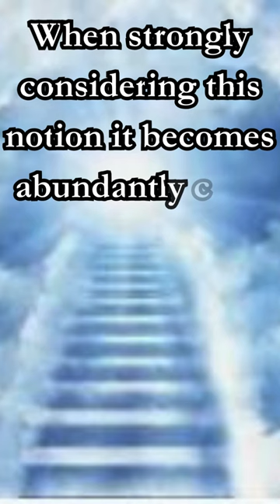Why We Disbelieve to Believe - "Suspension of Disbelief" Analysis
In this provocative Short, we dive deep into the concept of the "Suspension of Disbelief" and its impact on our core beliefs and reality. Join us as we explore how beliefs shape our perceptions and experiences.; in a sense giving credence to our very delusions.
Dive deep into the concept of the "Suspension of Disbelief" with this thought-provoking analysis. Explore how beliefs shape our reality and challenge your core beliefs in this controversial and enlightening Short. belief The concept of the "Suspension of Disbelief" in this in-depth analysis of the very controversial notion. Discover how beliefs shape our reality and this grasping of the "Suspension of Disbelief". gives fantastical notions and in fact delusions palpable!
No real Related Video to offer, so we give you instead a short Photo Montage of Sunrises set to Music.